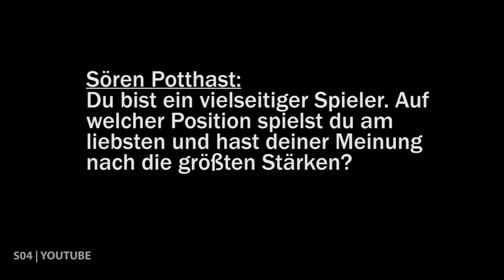Barnetta beantwortet Fan-Fragen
Auf der offiziellen Facebook-Seite des S04 stellen sich die Knappen-Kicker den Fragen der Fans. Der Schalker Kreisel veröffentlicht eine Auswahl der interessantesten Fragen und Antworten. „Frag nach", dieses Mal mit: Tranquillo Barnetta.